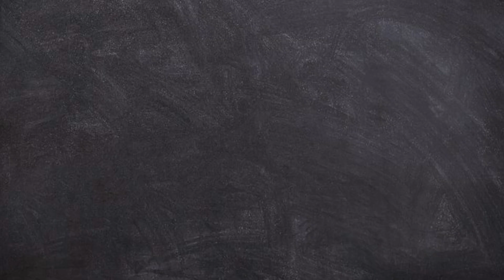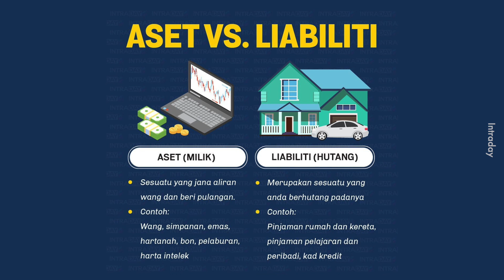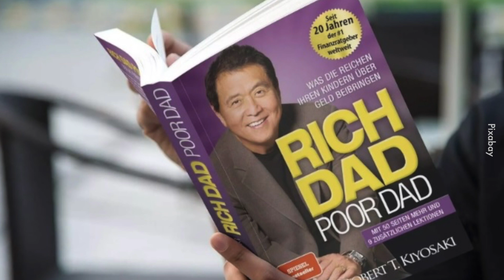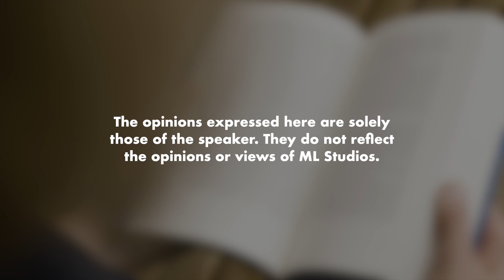Buku yang Mengubah Mentaliti Dr. Adam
Dah banyak kali orang recommend buku ni. Siapa dah cuba baca?